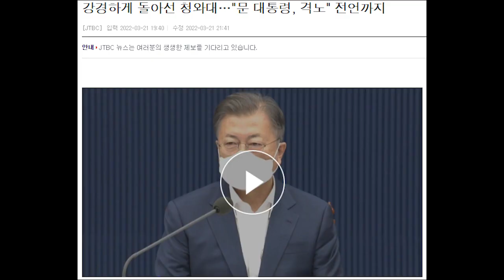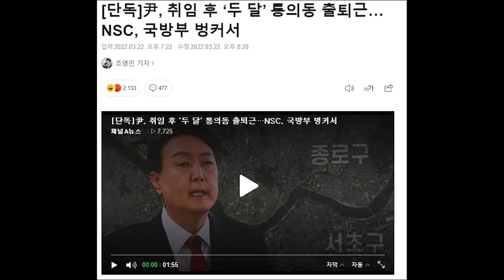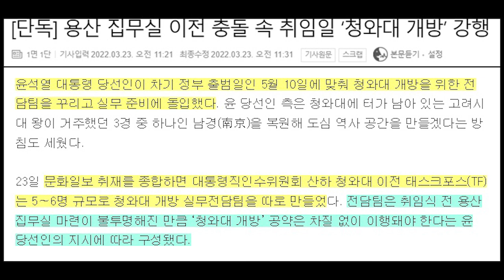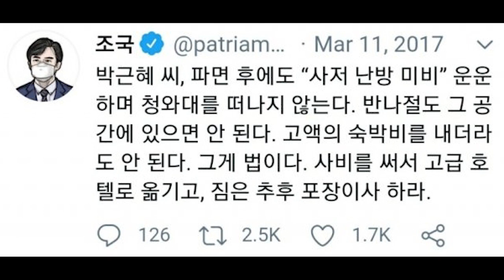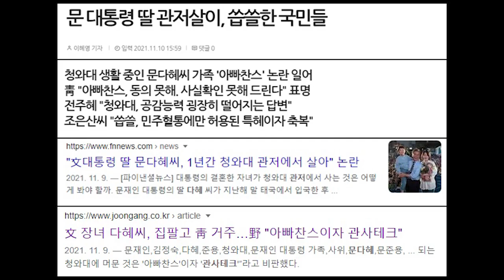청와대 이전 부탁 더 이상 안 해, 文 관저 개방 강공까지...